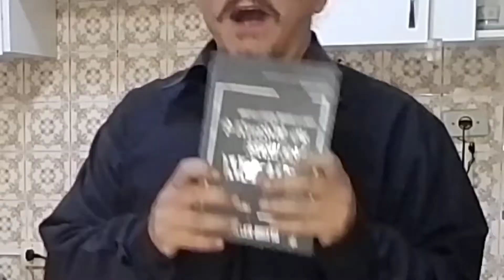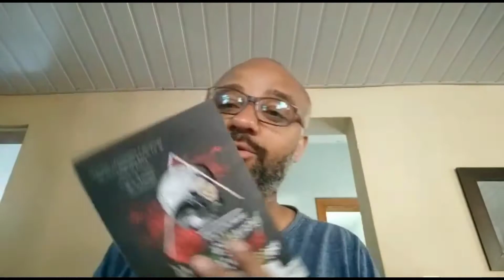HI-FI: Você sabe como ele foi criado?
*60ml de Vodka;
*Completar com Refrigerante de Laranja.